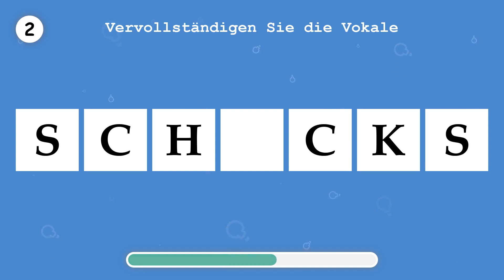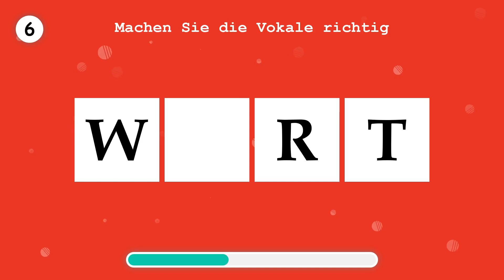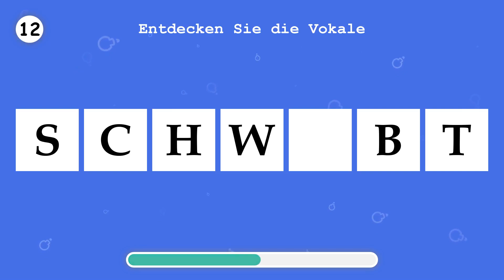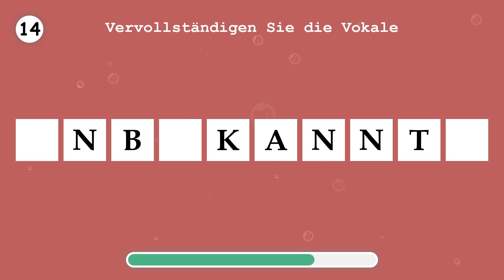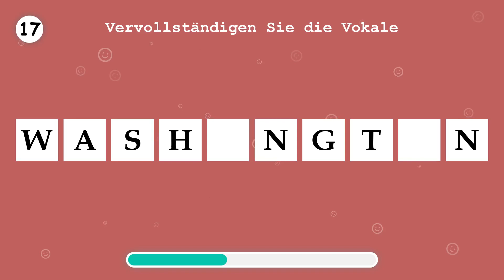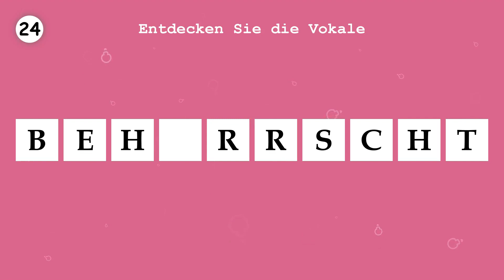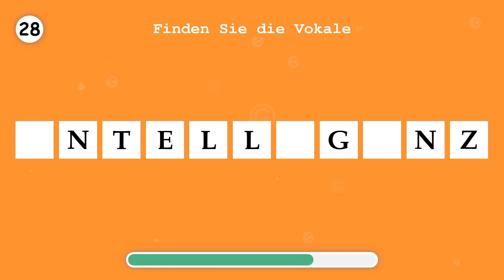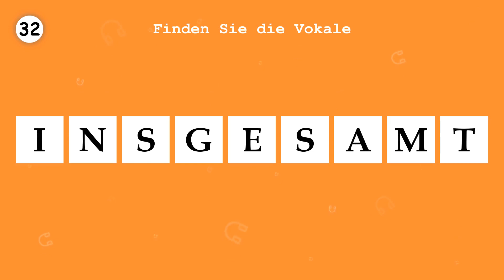LERNE DEUTSCH. Ergänzen Sie die fehlenden Vokale in einem Wort. Teil 58